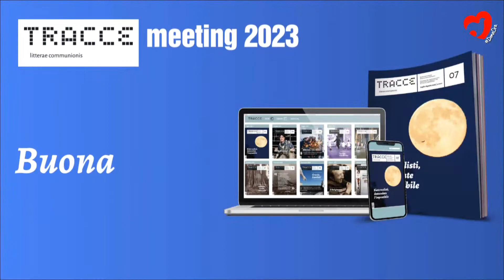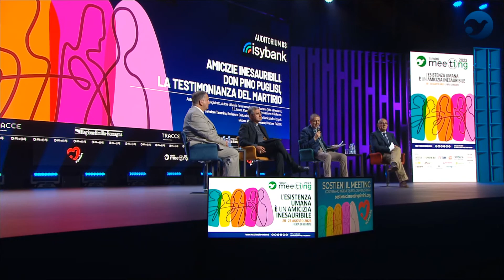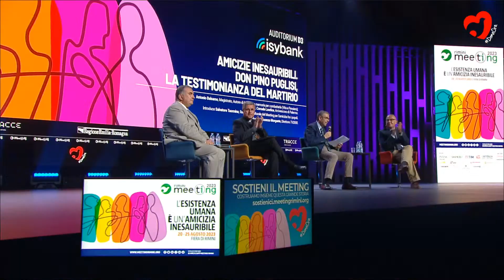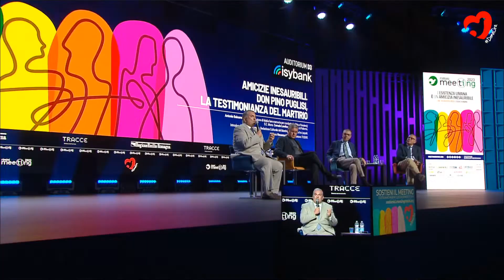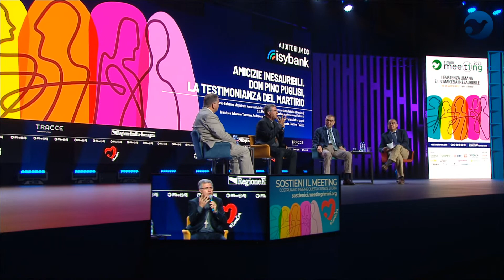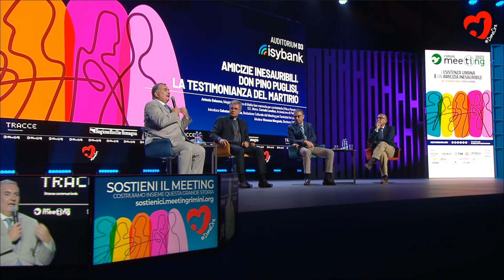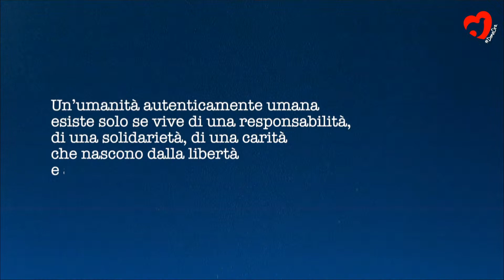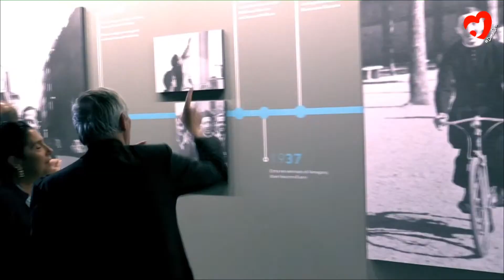INEXHAUSTIBLE FRIENDSHIPS. DON PINO PUGLISI, THE TESTIMONY OF MARTYRDOM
Antonio Balsamo, Magistrate; H.E. Monsignor Corrado Lorefice, Archbishop of Palermo. Introducing Salvatore Taormina, Cultural Editorial Staff of the Meeting per l’amicizia fra i popoli. Moderated by Vincenzo Morgante, Director of TV2000.

Thirty years after the murder of blessed Pino Puglisi, which took place at the hands of the mafia on September 15, 1993, this meeting aims to focus on the defining characteristics of his martyrdom. Through the contribution of authoritative voices from the ecclesiastical, judicial, and media contexts, the event will retrace the key moments of a human and priestly testimony that remains relevant, in which Christian resistance against the mafia has taken on the specific and primary role of passionate educational action, particularly directed towards the younger generations, driven by a constant commitment to the truth of the individual and their social bonds.